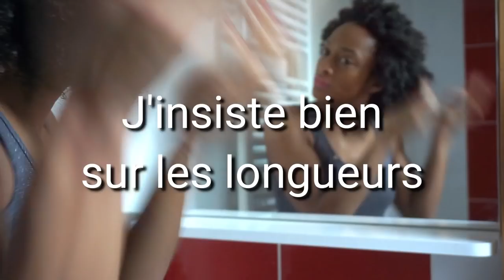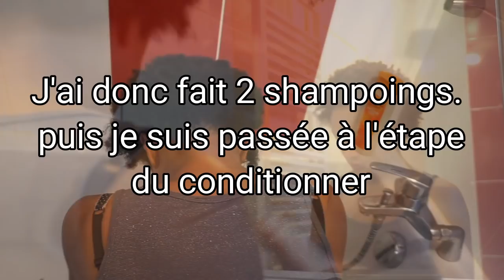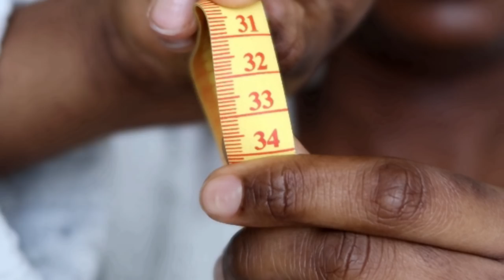POUSSE DES CHEVEUX PLUS LONGS EN 3 MOIS | LENGTH CHECK & ROUTINE DU JOUR (cheveux crépus et frisés)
Hello à toutes! Après 3 mois de challenge pour accélérer la pousse des cheveux, L'heure du bilan est enfin arrivée !
Inutile de vous dire que je suis ravie de commencer l'année avec un length check qui a dépassé mes attentes
La pousse est belle et bien là. Des cheveux plus longs, plus forts, plus fournis,... Ce challenge est une vraie réussite !

Pour en savoir plus, notre Ebook 👇

Compléments alimentaires pris pendant le challenge: E-draPousse

Make up:
Fond de teint: Beyond Perfecting 2en1 - teinte ginger-CLINIQUE
Lèvres :   Berry Pop CLINIQUE
Blush : Berry Pop CLINIQUE
Sourcils : eye brows styler Spiked MAC
Highlighter : Prep+Prime Peach Lustre MAC

SOINS CAPILLAIRES :
- DIY protéiné : 2 oeufs et de l'huile d'olive
- Shampoing Shea butter for natural hair cleansing cream shampoo
CANTU
- Après shampoing : Shea butter hydrating cream conditionner
- Leave-in SHEA MOISTURE raw shea butter

Pour vous aider dans votre aventure capillaire:
💡ORGANISE TA ROUTINE CAPILLAIRE AVEC NOTRE CALENDRIER

👠Ne nous quittons pas si vite!

Me contacter: @gmail.com